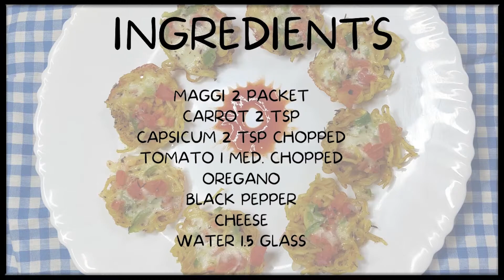Mini Maggi Pizza | मिनी मैग्गी पिज़्ज़ा | Unique Maggi Starter Recipe | मैग्गी की अनोखी रेसिपी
Hello Friends,
Mini Maggi Pizza is one of a new unique starter that you can easily make with the raw ingredients present at home and enjoy them anytime when you get bored with Maggi.
मिनी मैग्गी पिज़्ज़ा | मैग्गी की अनोखी रेसिपी

Music From:
Epidemic Sounds

Inspirations :
 @Nisha Madhulika   @Kabita's Kitchen   @The Terrace Kitchen   @Dilsefoodie Official ​